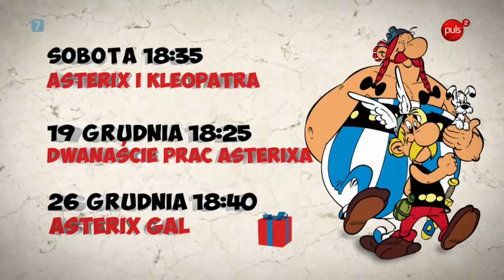Puls 2/Puls Kids-Oprawa Graficzna (Boże Narodzenie 2020)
Oprawa Pulsu 2 jest od 2019.
Informacje o nagraniu:
Nagrywanie:DVB-T
Grabber:
Montaż:HitFilmExpress
Identerek Poleca: